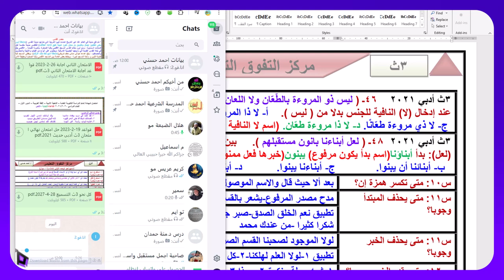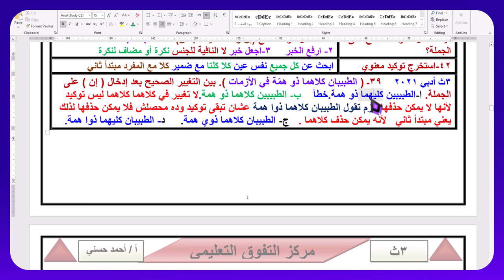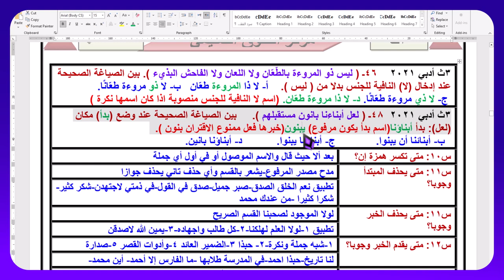أقوى شرح لإدخال الناسخ على الجملة مع بيان تريكات امتحانات الثانوية العامة السابقة موجه احمد حسني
عنوان "أقوى شرح لإدخال الناسخ على الجملة مع بيان تريكات امتحانات الثانوية العامة السابقة" يركز على توضيح عملية إدخال الناسخ على الجملة بطريقة قوية وفعالة، مع تسليط الضوء على الخدع والتريكات التي يمكن استخدامها في امتحانات الثانوية العامة.

في جانب شرح إدخال الناسخ، يتم توضيح كيفية استخدام الناسخ بشكل صحيح لنسخ الجمل بدقة وبدون أخطاء. يشتمل الشرح على توضيح أدوات وتقنيات النسخ المختلفة، بما في ذلك استخدام الفرشاة والقلم والأدوات الأخرى المناسبة.

أما بالنسبة لجانب تريكات امتحانات الثانوية العامة، فإنه يتناول استعراض الطرق غير الشرعية التي يمكن للطلاب استخدامها للحصول على إجابات صحيحة خلال الامتحانات. قد تتضمن هذه التريكات الغش بواسطة الأجهزة الإلكترونية، أو تبادل الإجابات مع الزملاء، أو استخدام مواد غير مسموح بها.

عن طريق توجيه الطلاب نحو فهم عملية النسخ بشكل صحيح وتوضيح الأساليب الغير مشروعة التي يمكن استخدامها في الامتحانات، يمكن أن يتمكنوا من التعرف على الطرق الصحيحة للاستعداد للاختبارات والمحافظة على النزاهة والأمانة في العملية التعليمية.
مكنك الحصول على الفيديوهات من المصادر الأتية:
1-قناة اليوتيوب مدرسة أحمد حسني من هذا الرابط:
2-صفحة الفيس المتخصصة في فقه فقه الزكاة ومن هذا الرابط